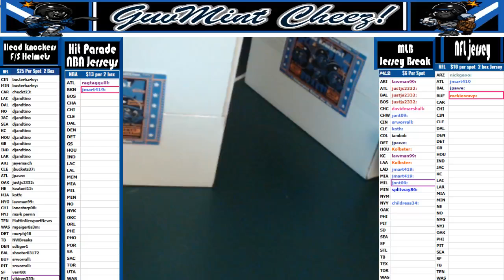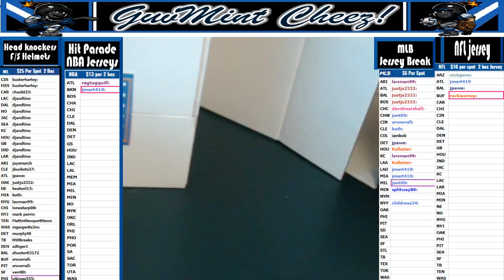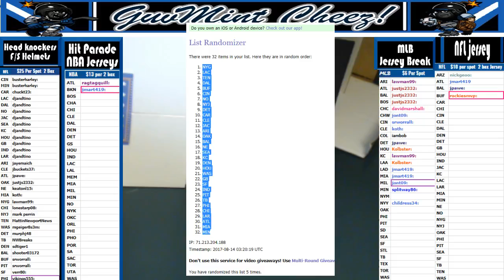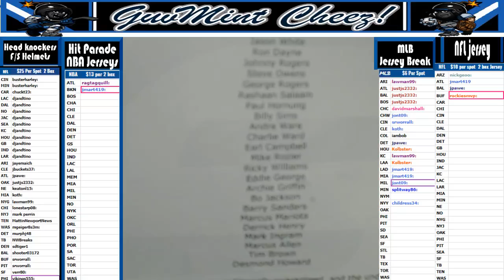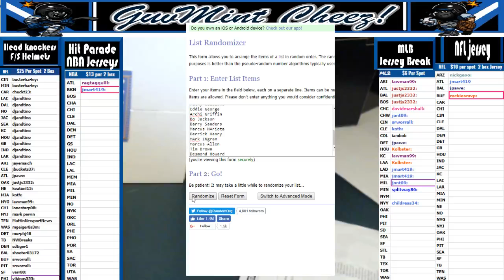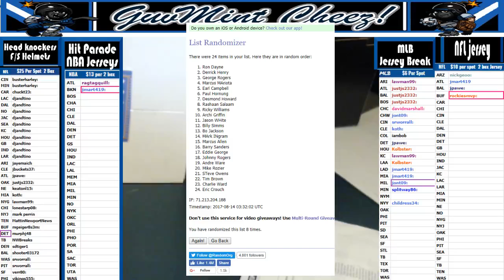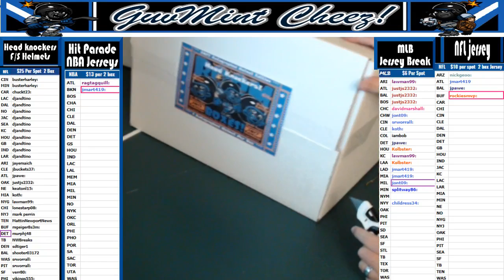2017 08 13 2 box Head Knockers 24 Sig Heisman Hopkins HOU